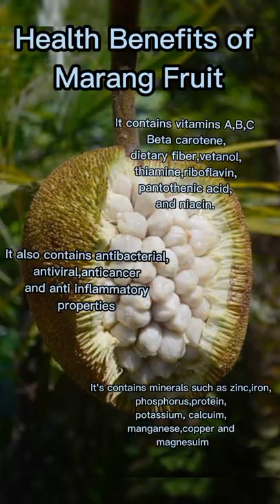Harvesting Marang & Banana's/ Healthy Lifestyle/ Antiqueña AKOH!